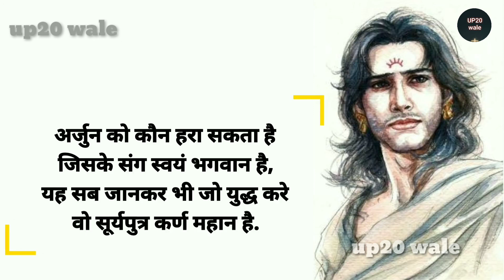Suryaputra karn status video | karnstatusvideo | kahanikarnki | Best poetry on Suryaputra karan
Our Aim is to push people to there maximum potential by our Motivational Videos .
We are going to keep pushing harder till we make it big.
Surely we will make it big no matter the time😊😊.
Be Motivated and KEEP HUSTLING 🔥🔥.

NEVER GIVE UP.🔥🔥🔥
VICTORY IS SURE TO COME.🔥🔥🔥🔥

NOTE:All the video or images shown in the Video belongs to the OWNER and Not me. I am not the OWNER of any videos or images.

Credit: If I have used in this video some Google Data(Images,Music,ClipArt,short video etc).

karn shayari status
karn shayari whatsapp status
karn shayari with music
karn shayari lyrics
karn shayari reaction
karn shayari dinkar
karna shayari song
karn shayari sonu sharma
karn shayari abhi munde
karn shayari by abhi munde
karn shayari with background music
karn emotional shayari
karn shayari full
karan shayari in hindi
karn ki shayari
karn ki shayari status
karan ke upar shayari
karan ke naam ki shayari
karan ke naam per shayari
karan shayari mahabharat
karan new shayari
shayari on karn
mujhe maaf karna o shayari
maaf karna o shayari
sut putra karn shayari
karna shayari status
karna shayari sad
karna shayari shayari
karn shayari status download
karn shayari status video download
mat karna shayari
pyar mat karna shayari
pyar mat karna shayari status
msg mat karna shayari
pyar kabhi mat karna shayari
ishq mat karna shayari
phone mat karna shayari
call mat karna shayari
karn ke upar shayari
karn shayari video
karn shayari video download
suryaputra karn shayari whatsapp status
suryaputra karn episode 1
suryaputra karn status
suryaputra karn episode 280
suryaputra karn episode 75
suryaputra karn song
suryaputra karn episode 100
suryaputra karn last episode
suryaputra karn episode 282
suryaputra karn episode
suryaputra karn all episode
suryaputra karn abhimanyu vadh
suryaputra karn arjun karna fight
suryaputra karn arjun
suryaputra karn ashwathama vadh
suryaputra karn abhimanyu entry
suryaputra karn all songs
suryaputra karn arjun yudh
suryaputra karn balram yudh
suryaputra karn barbarik episode
suryaputra karn bhag 1
suryaputra karn best episodes
suryaputra karn bgm
suryaputra karn bhishma vadh
suryaputra karn background music
suryaputra karn bhag
chanakya niti
chanakya movie
chanakya tv
chanakya telugu full movie
chanakya episode 1
chanakya serial
chanakya ias academy
chanakya forum
chanakya academy
chanakya agent
chanakya all episodes
chanakya arthashastra
chanakya about women
chanakya agent full movie in hindi
chanakya and chandragupta maurya
chanakya academy bijapur
chanakya bani
chanakya bachana
chanakya bhuyan
chanakya bgm
chanakya by vivek bindra
chanakya biography
chanakya best dialogue
chanakya bani odia
chanakya b
chanakya channel
chanakya career academy